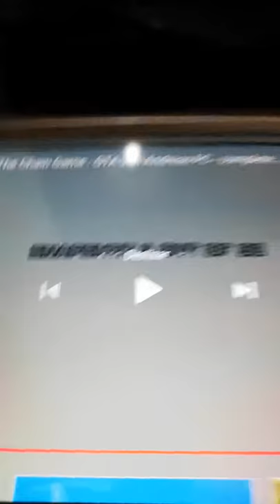12 de junio de 2020